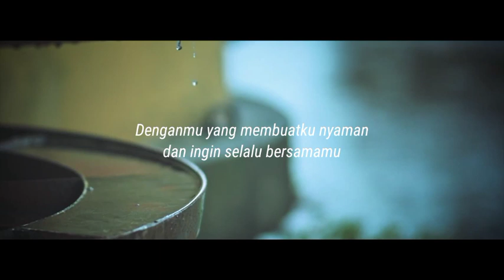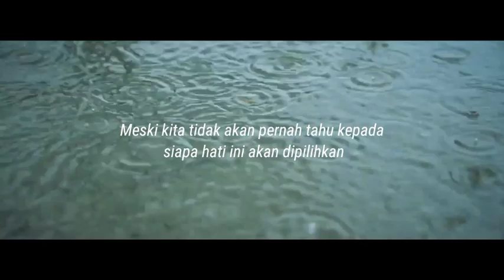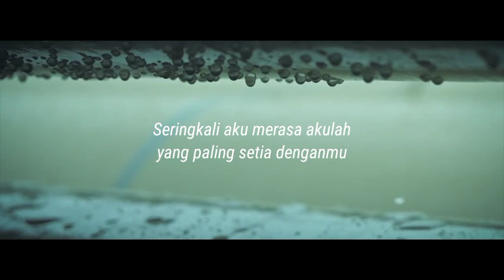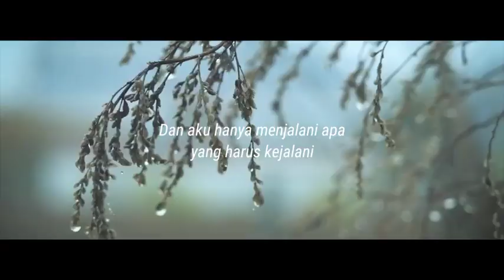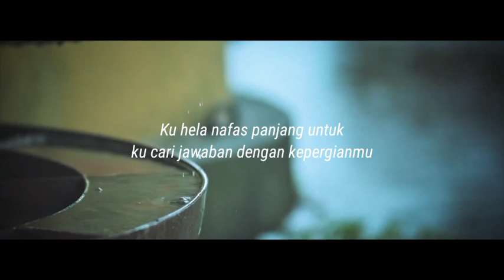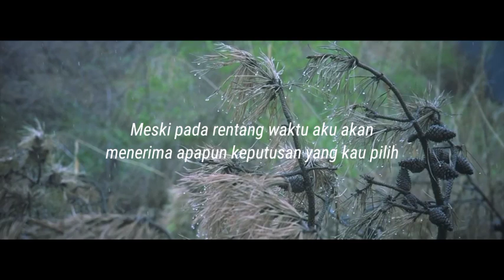TENTANG KITA ||musikalisasipuisi||nining channel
musikalisasi puisi nining ini aku persembahkan untuk seseorang yang jauh disana ..
apapun itu ...
yang tergores lewat tulisan sbg gambaran dan isi hati yg tertuang ...semoga berkenan.